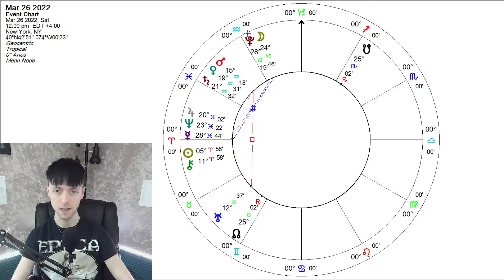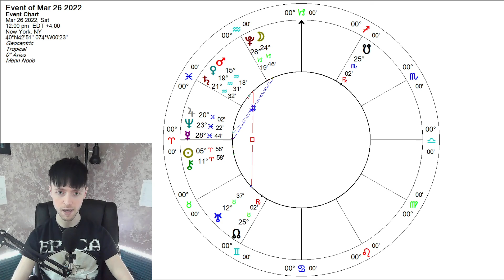POTENT REVELATIONS - March 26, 2022 Astrological Overview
General horoscope for the day of March 26, 2022.

Those interested in supporting me may consider leaving a donation at the following